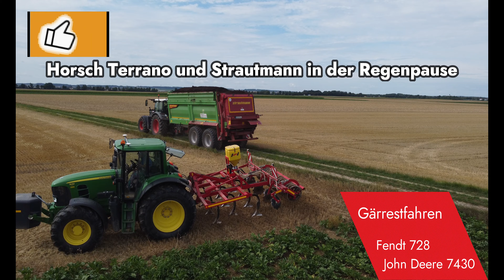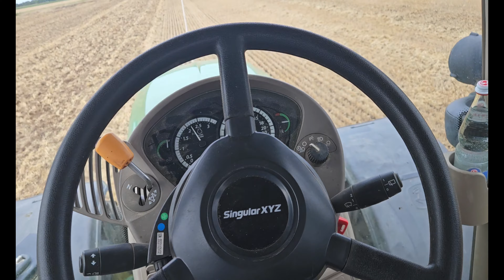Gärreste streuen Strautmann, Fendt 724, John Deere 7430 mit SAGRO100, Horsch Terrano und APV Drille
Jeder Tag ohne Regen bedeutet Vollgas Gäuboden riccic farmvlog Farmlife Biogasanlage fester Gärrest Zwischenfrucht säen